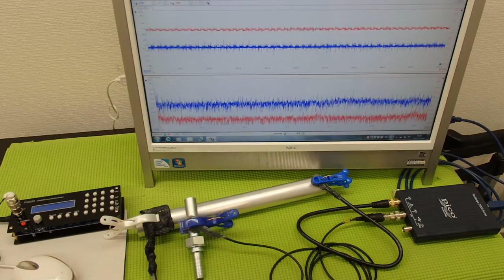‹メガヘルツ›の超音波発振制御技術 ultrasonic-labo